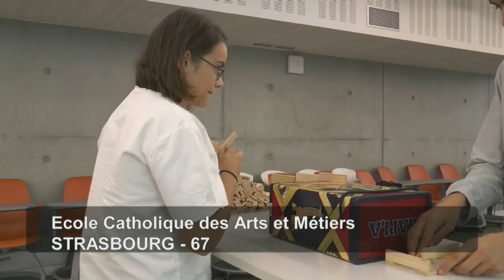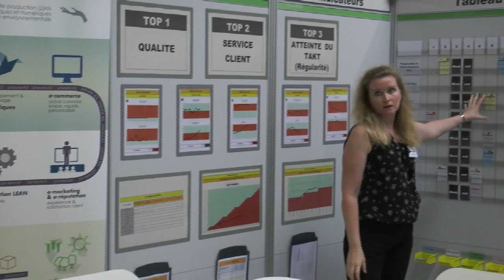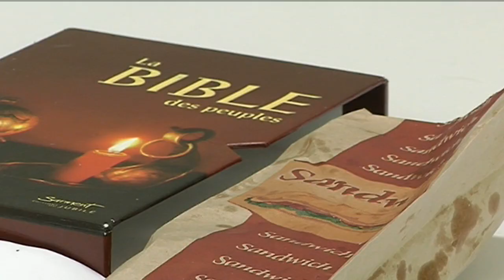ECAM (école catholique des Arts et Métiers)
ECAM A la rentrée, une nouvelle promotion va entrer à l’ECAM, l’Ecole Catholique des Arts et Métiers. Une école d’ingénieur sous tutelle du diocèse. Paraboles a assisté aux épreuves d’admission. .                                                    Reportage :  Marc JONAS – Jean Pierre BERTRAND